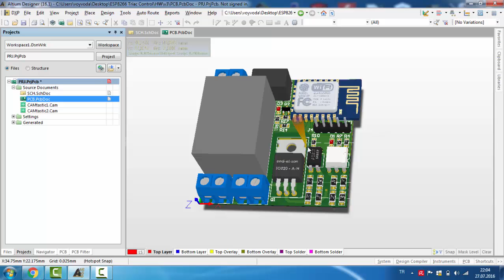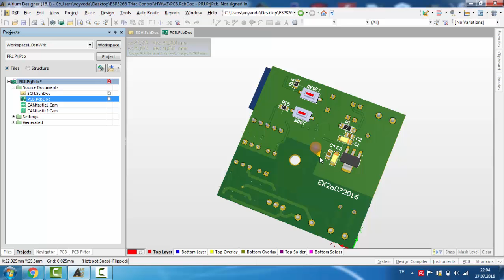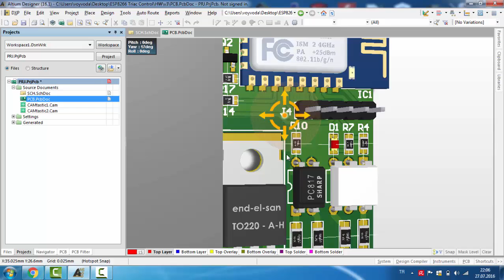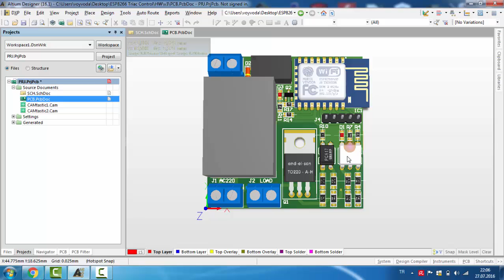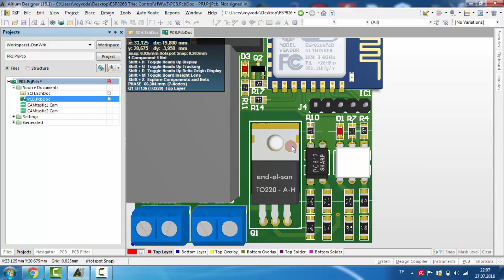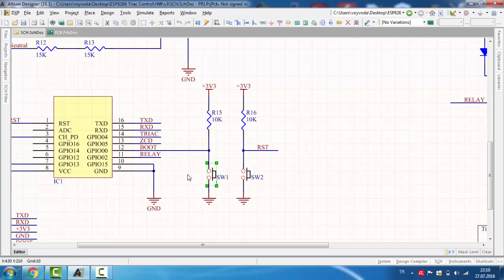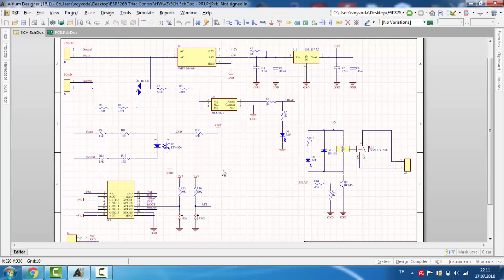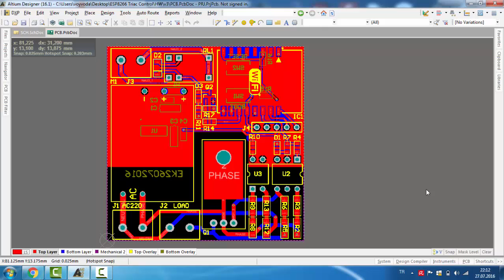ESP8266 Uygulamları #3 (Triac and Relay Control) (Türkçe)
Triac and Relay control with ESP8266